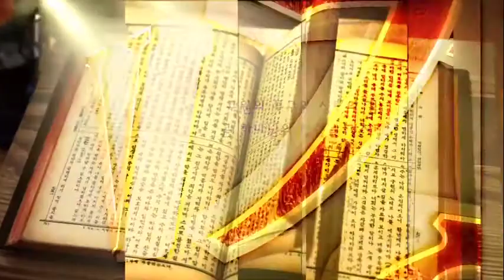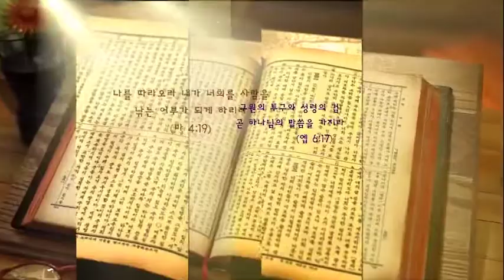190111춘천 중앙성결교회 vod